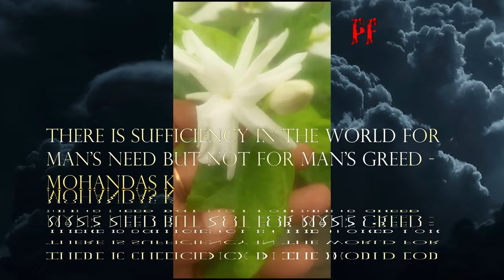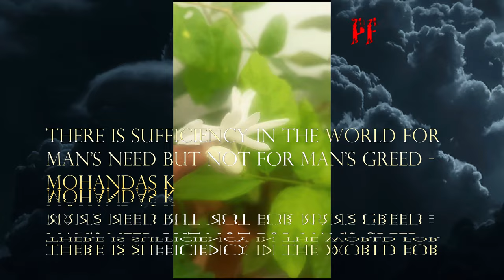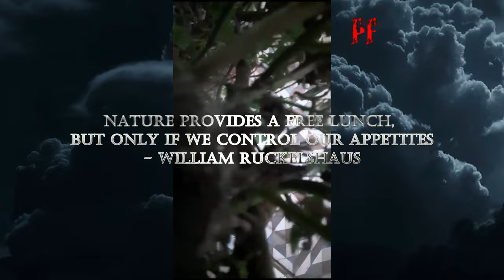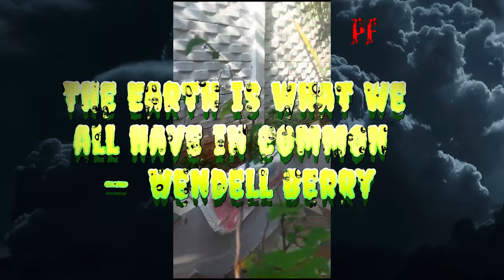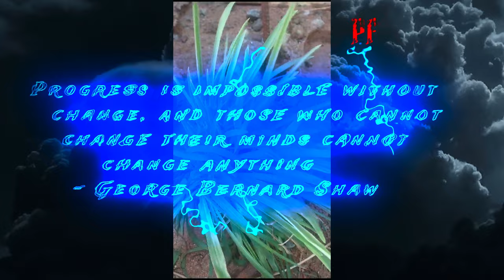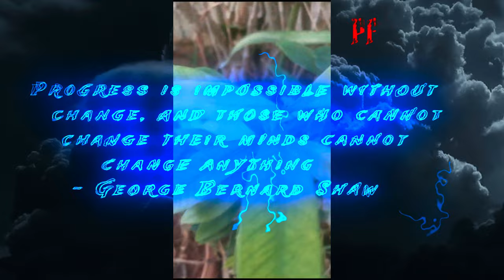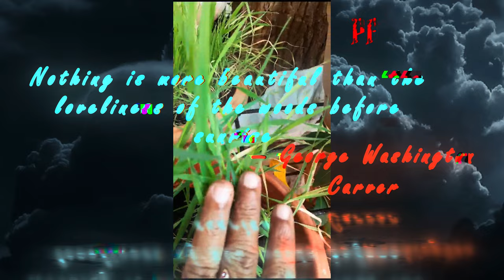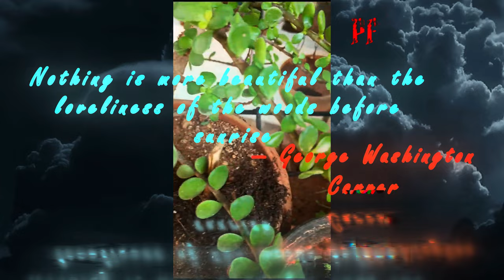Plants and its benefits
Hello friends in my channel present to you various plant species,life style,adaptation,benefits of these life saving beings that co-exist with us for thousands of years.Hope you like it and please do subscribe for my upcoming content 🌿